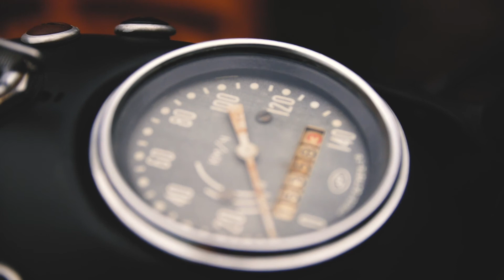Thunderbars Mobile Bar Hire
An alternative spin on bar service...